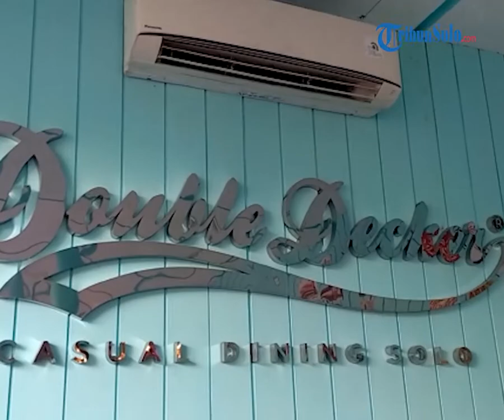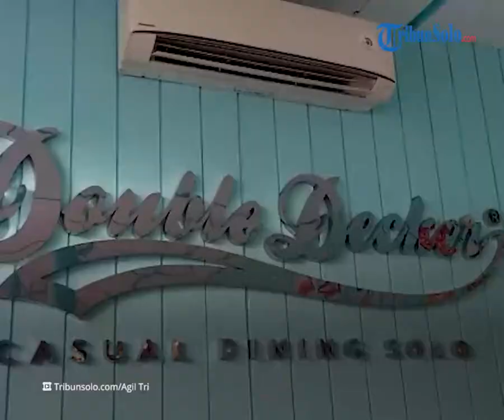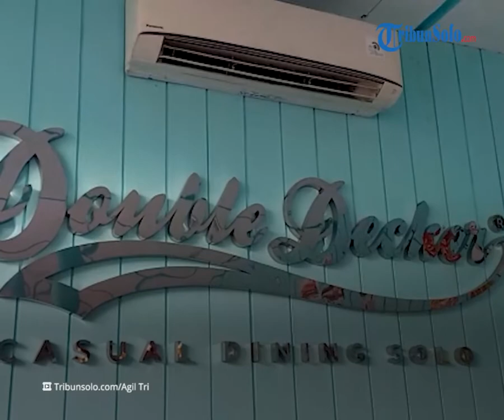Kuliner Enak di Solo Promo di Restoran Double Decker Beli Steak 1 Gratis 1 Cuma Rp138,8 Ribu Saja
TRIBUN-VIDEO.COM - Promo menarik ditawarkan restoran Double Decker Solo Baru, Kecamatan Grogol, Kabupaten Sukoharjo.

Salah satu menu best seller Double Decker mereka, Wagyu Metique Steak hanya dibandrol Rp 138.800.